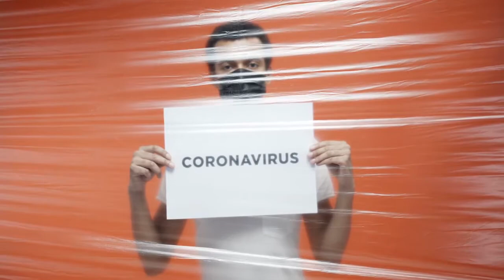Stand By Me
In times of trouble you need to stand by me.
Multi Lingual Digital Marketing Studio. Promotional Video Production. Corporate Marketing. Graphic Design. Social Media Consultation. Website Design. Web Hosting